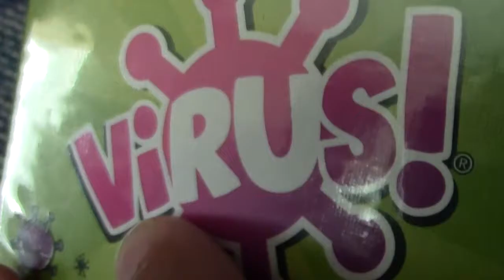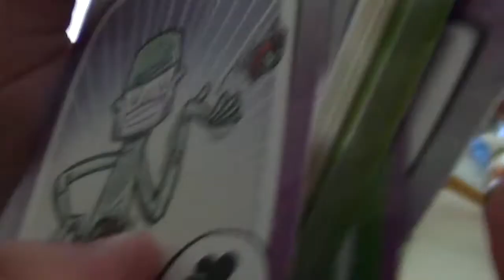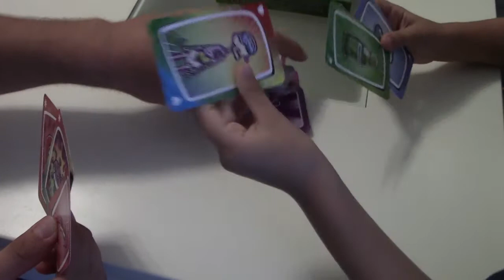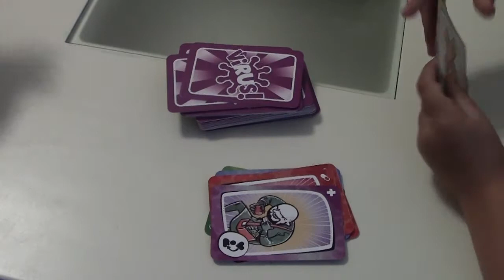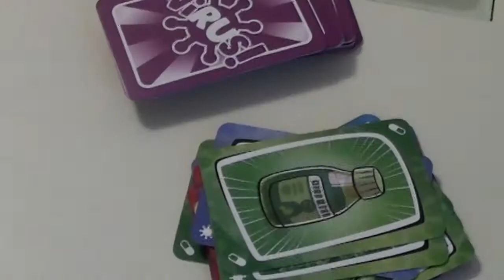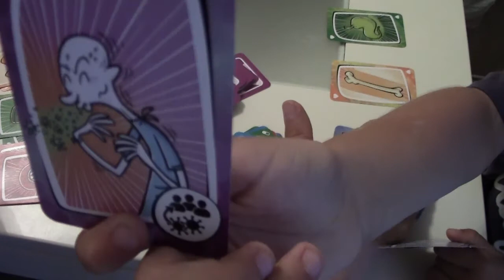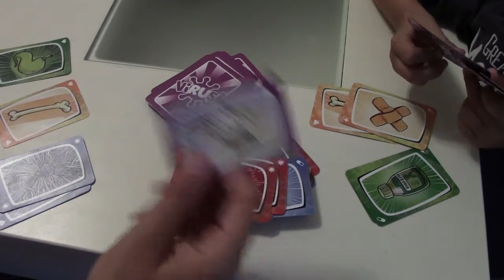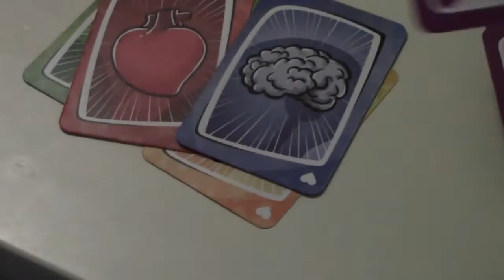Virus!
La abuela le regaló el juego de mesa Virus! al mayor en su día. Hacemos unboxing y jugamos una partida.
Nos divertimos y no paramos de reír.

Virus! es un juego de mesa de 2 a 6 jugadores, a partir de 8 años y una duración de 20 minutos.